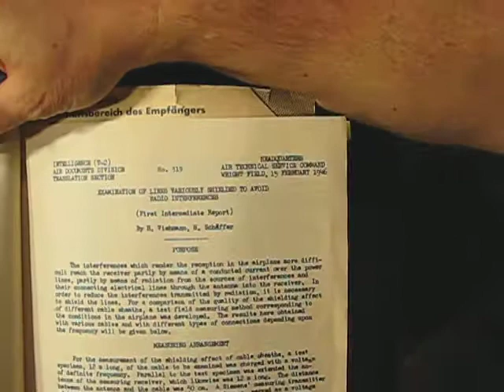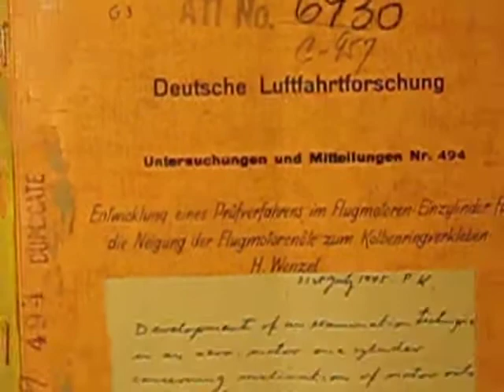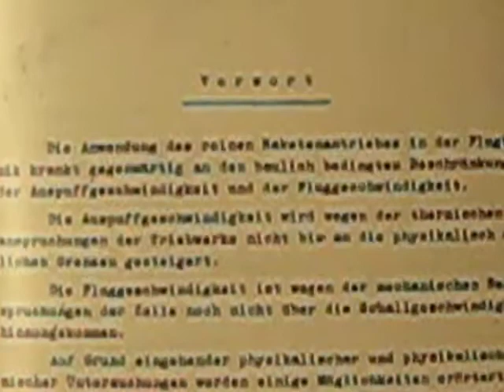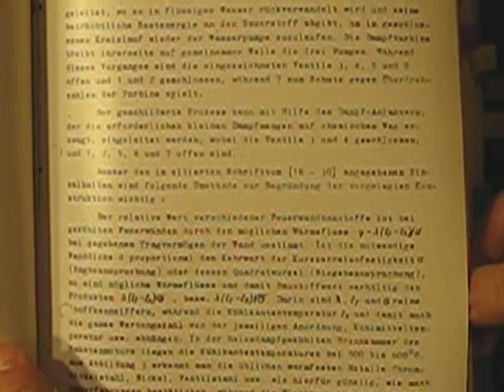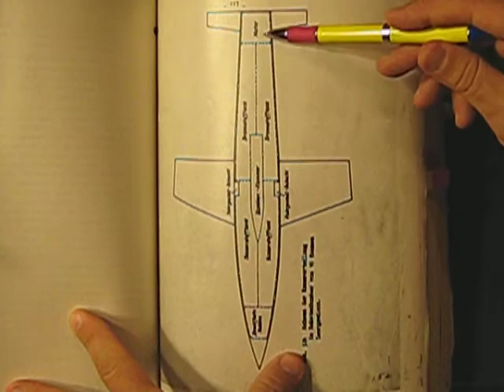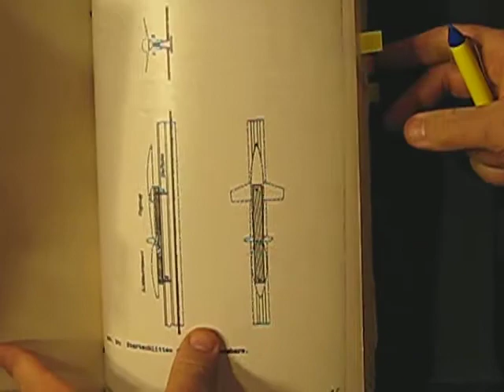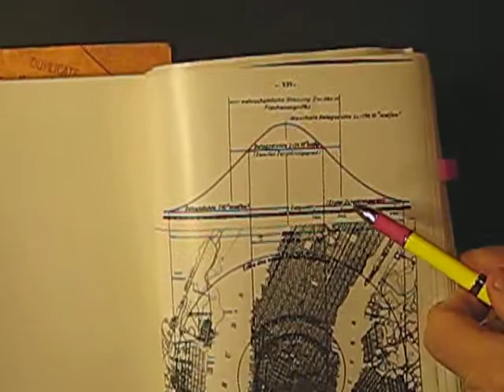Nazi plans for a long-range rocket powered bomber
A captured Nazi document reveals Germany's plans to build a rocket- powered long range bomber to attack New York and Washington D.C.   I have what I believe to be one of the 54 original manuals published by the Nazis to be distributed to the technical and political elite, including Dr. Werner Von Braun.  It is an interesting look at the technical proficiency (and the desperation) of the Nazis as the tides of war were turning against them.